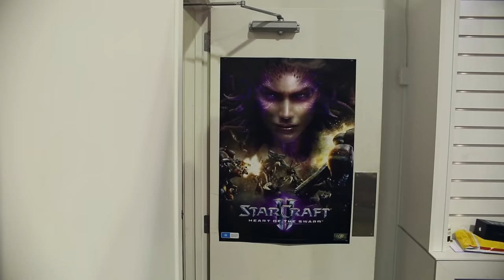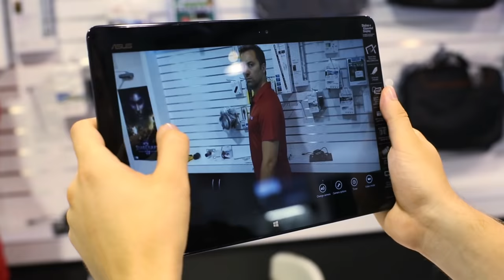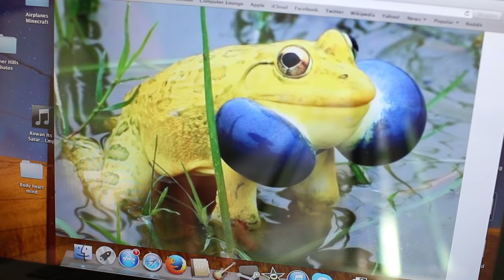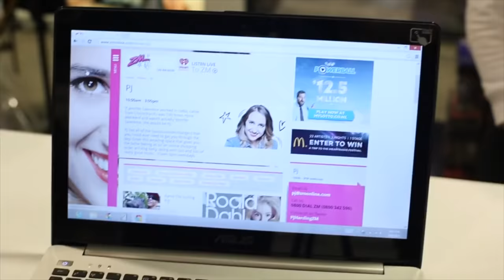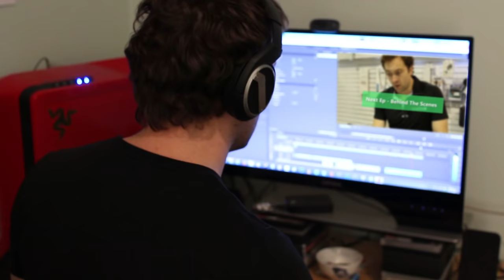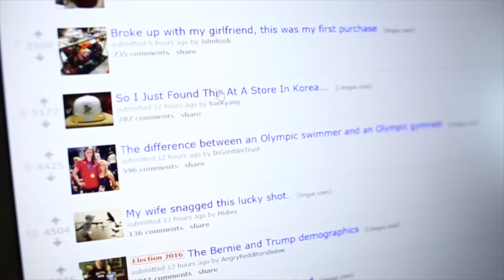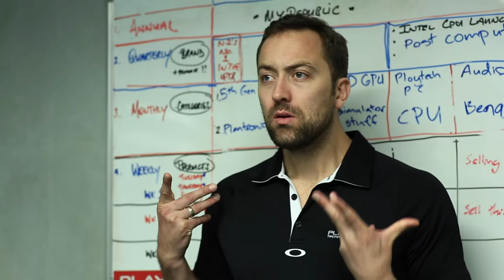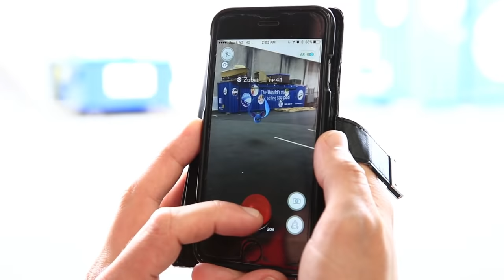BORED THE MOVIE! - 40 episode supercut | Viva La Dirt League (VLDL)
It's hard to believe it, but we've just finished our 40th episode! Here are all forty eps crammed together into a feature length movie. ENJOY!